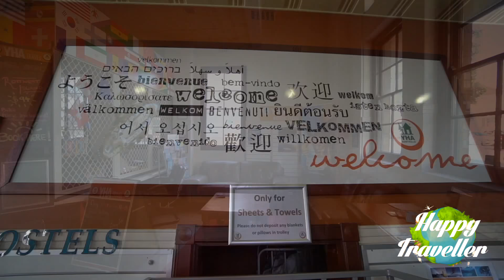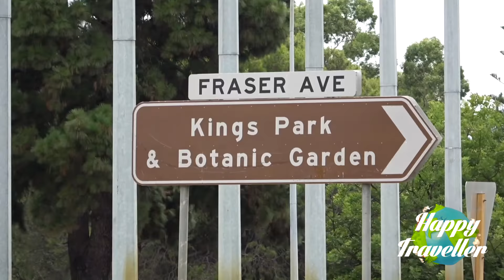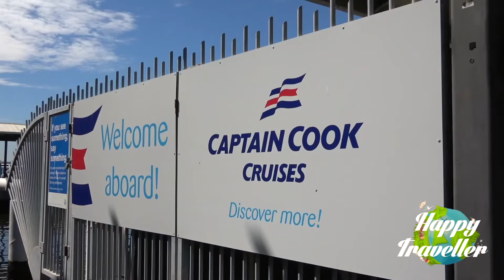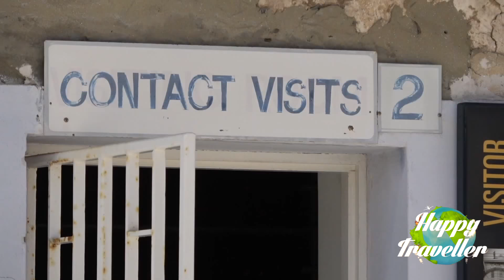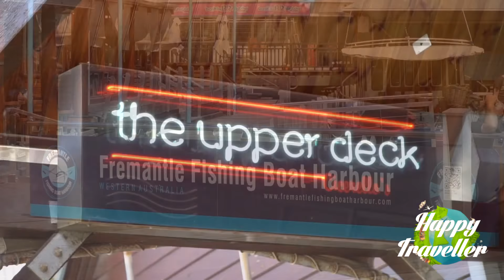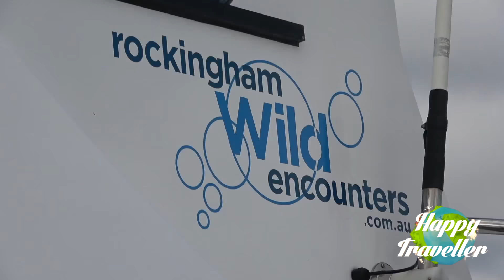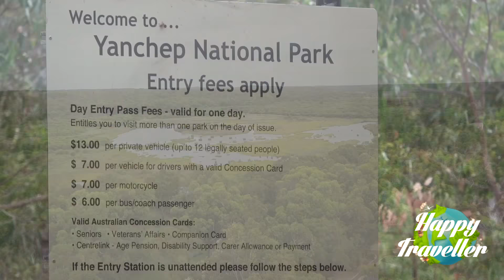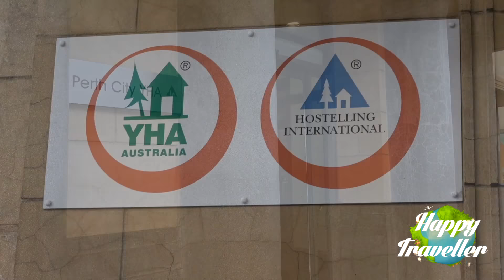Exploring Perth | Australia Travel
I use SONY A6300 and SONY A6500, SONY RX V, Canon 6D, DJI MAVIC, Yuneec Typhoon 4K, DJI OSMO  and Gopro Hero 4 - 5 with Feiyu or Karma handheld gimbal.